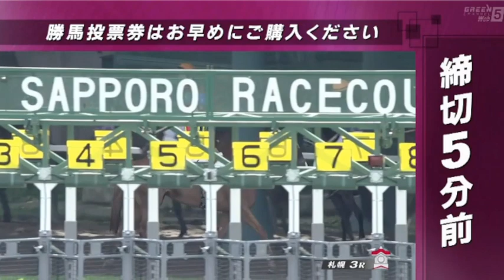2023/09/02【パドック返し馬つき】札幌3R ３歳未勝利戦 ☆ドラゴンヘッド ラブリーデイ